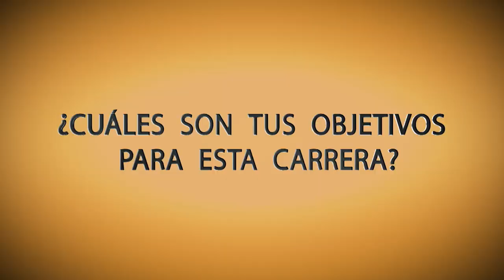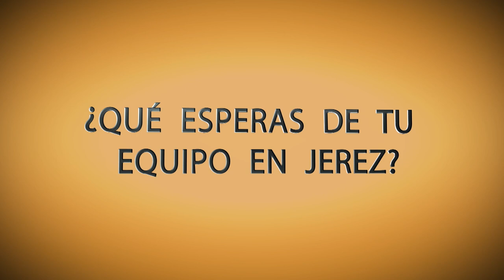Davide Pizzoli y Enzo Boulom disputarán el GP de España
Los pilotos del equipo Procercasa 42Motorsport, apadrinado por Álex Rins, competirán como invitados en Jerez junto al resto de la parrilla del Mundial de Moto3